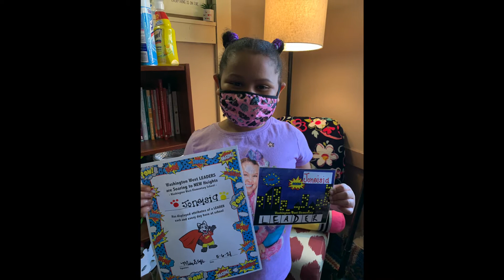Good Morning, Husky Pups - May 7, 2021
Happy Mother's Day and Happy National School Lunch Hero Day!